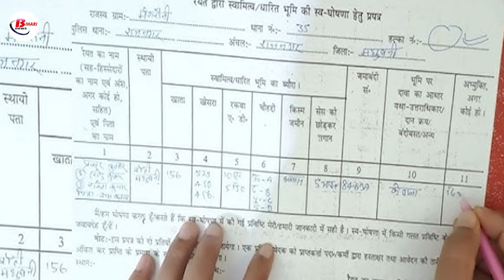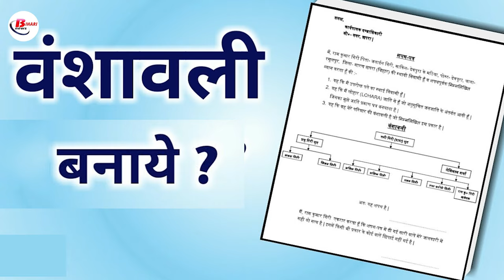Bihar Land Survey: ज़मीन सर्वे फॉर्म में इन ग़लतियों को करने से बचें वरना एक ग़लती भी पड़ सकती है भारी